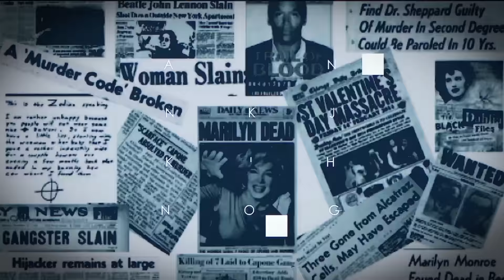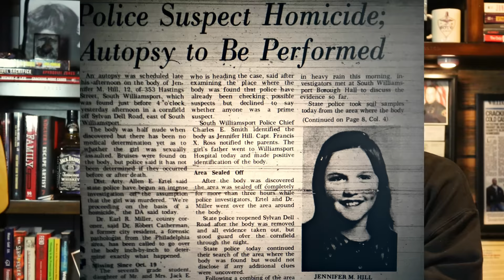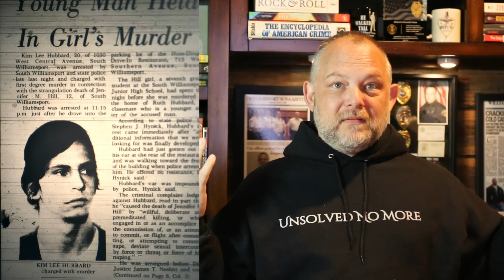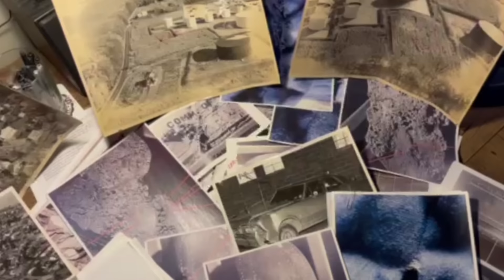Jennifer Hill | My Case Files | A City Divided Over Convicted | A Real Cold Case Detective's Opinion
Jennifer Hill was went missing October 19, 1973 and her body discovered 3.7 miles away in a cornfield, nine days later. A 19 year-old man, Kim Hubbard was arrested, convicted and served out his 10-20 year sentence. Hubbard and his supporters believe he was framed by the PA State Police and other officials.

In 2013, Detective Ken Mains, working for the Lycoming County District Attorney, was given the task of finding out if Hubbard's claims of innocence had merit. After a yearlong re-investigation of this crime, Mains came to a conclusion that he presented to the District Attorney. Mains was vilified by some on the prosecution and by the defendant. Yet, he stood his ground and did his job investigating the case with the non-biased approached he has become known for.

Find out what was concluded by Detective Ken Mains that had the whole city in an uproar, 40 years after the murder.